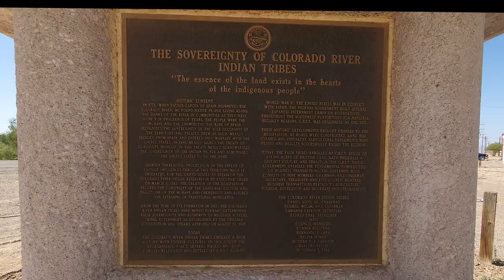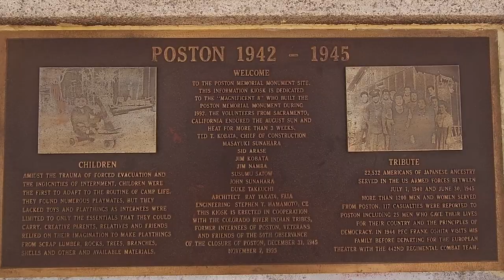Poston World War II Japanese Internment Camp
During World War II, the forced removal and relocation of Japanese Americans from their homes and subsequent internment in camps like Poston was a result of Executive Order 9066, issued by President Franklin D. Roosevelt on February 19, 1942. This order authorized the military to designate certain areas as exclusion zones and subsequently evacuate and relocate individuals of Japanese descent, including American citizens.

Under the authority of this order, thousands of Japanese Americans living on the West Coast, primarily in California, Oregon, and Washington, were uprooted from their homes. They were given only a few days' notice to dispose of their possessions, businesses, and properties. Forced to abandon their lives, they were allowed to take only what they could carry and were subjected to strict limitations on the types of personal belongings they could bring.

The removal process was chaotic and traumatic for the affected individuals and families. They were required to report to designated assembly centers, often fairgrounds or racetracks, where they underwent processing and were temporarily housed in cramped and hastily constructed barracks. Families were separated, and many endured long waiting periods before being transported to the internment camps.

Once at the internment camps, including Poston, the internees were subjected to strict regulations, curfews, and constant surveillance by military personnel. The conditions in the camps were often harsh, with inadequate facilities, overcrowding, and limited access to basic necessities. Despite these challenging circumstances, the Japanese Americans sought to maintain a sense of normalcy and dignity by creating schools, community organizations, and cultural activities within the confines of the camps.

The forced removal and internment of Japanese Americans during World War II was a grave violation of their civil rights and remains a dark chapter in American history. It was driven by unfounded fears of disloyalty and discrimination rooted in racism and xenophobia. In the years following the war, efforts were made to acknowledge and address the injustice of internment, leading to the issuance of reparations and a formal apology from the U.S. government in 1988.

The legacy of this experience serves as a reminder of the importance of upholding the principles of justice, equality, and respect for civil liberties for all individuals, regardless of their heritage.